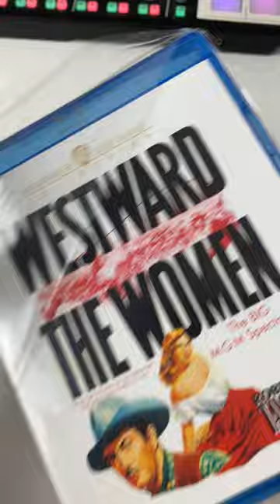unwrapping WESTWARD THE WOMEN (1951)